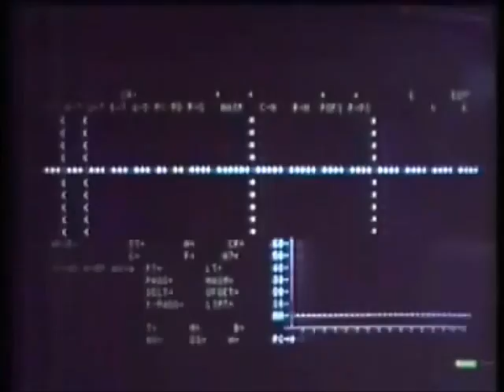Background to Minamata Disease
A short introduction to the topic of Minamata Disease used in a recent awareness workshop.

Edited footage from Japan's Lessons on the Economy and Environment: Our Pollution Experience - courtesy of TVEAP